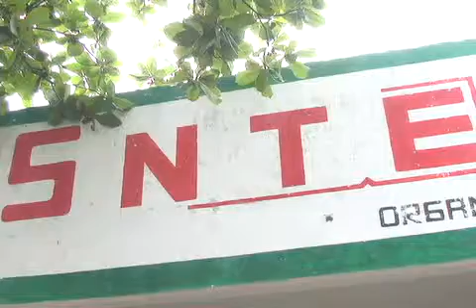El delegado del SNTE, condenó los actos de los docentes en el estado de Oaxaca